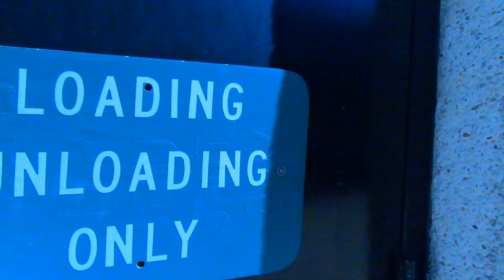VTGH: Feeding Your Soul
Three friends go skating to feed the soul!
Directed: Matthew Robey
Edited: Matthew Robey
Assistant Director: Kyle Roth
2nd Assistant Director: Tommy Baker